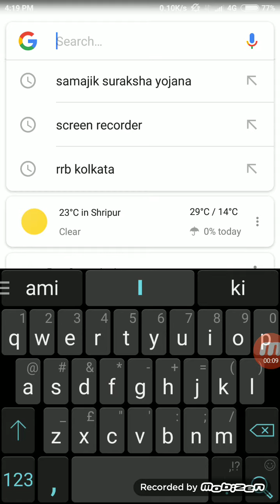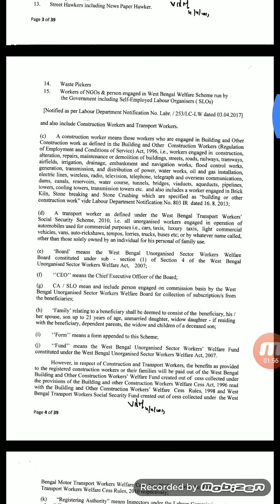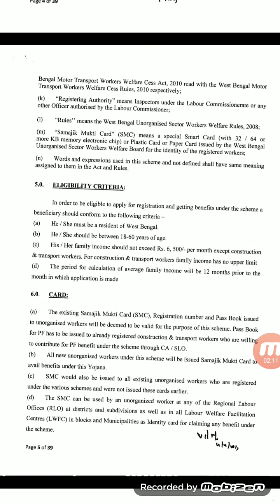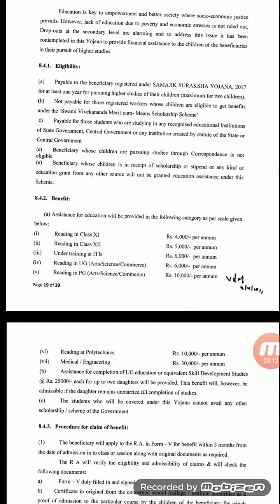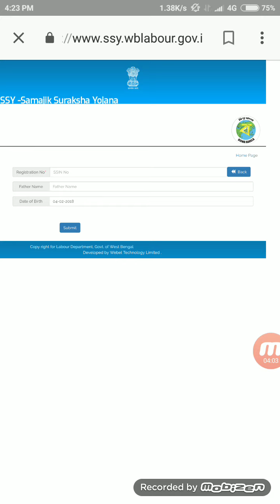আপনিও পেতে পারেন 2 লক্ষ টাকা|Samajik suraksha yojona প্রকল্পটির কি কি সুবিধা একবার দেখে নিন ভিডিওটি